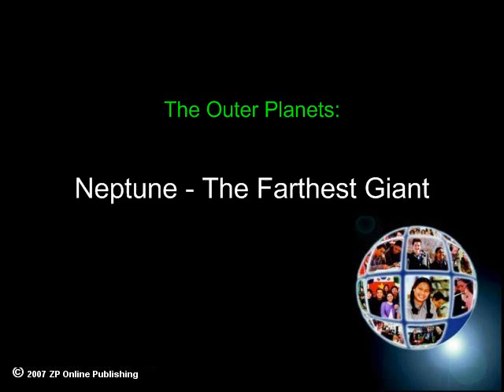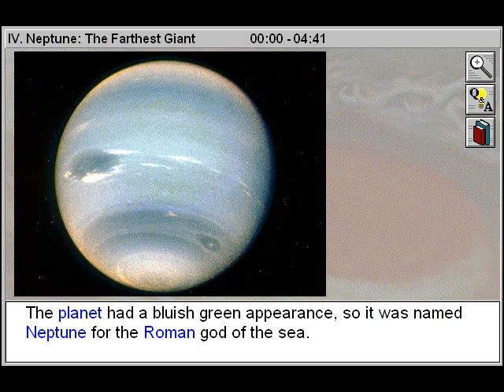Neptune: The Farthest Giant (The Outer Planets Part 4)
- Neptune: The Farthest Giant is Part 4 of The Outer Planets - a Study of the Universe Title

Explore Neptune from the perspective of the space probe Voyager 2. Identify the characteristics of Jupiter, the giant planet. Study the methods and instruments used by modern astronomers, and learn how to identify constellations in the sky. Use these 4 online educational video titles to learn why did ancient peoples look to the stars for guidance and an explanation of earthy occurrences?  Why did they create stories out of the images they saw in the sky?  Learn how Galileo's invention of the telescope revolutionized astronomy and why today's scientists now use radio telescopes to study distant stars. Discover why a star becomes a supernova and what happens when a supernova explodes.